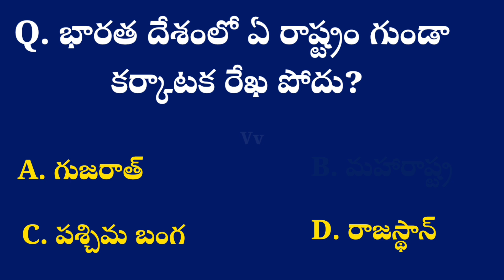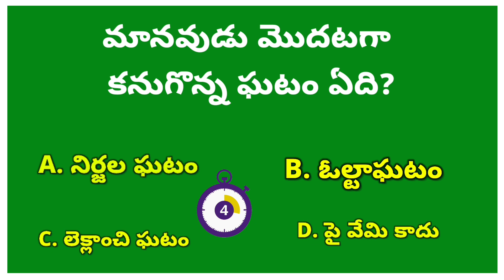interesting Quiz Question ⁉️ ll 👀🙏🤔✍️ll vv_telugu_baata quiz ll 47